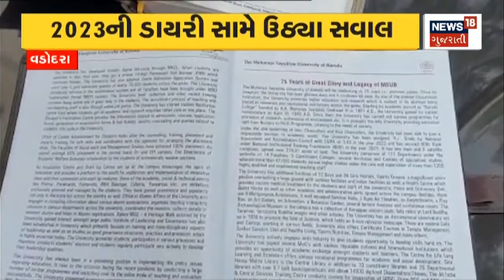Rajkot News | RMC ના સત્તાધીશોએ ઝેર પીધાં જાણી જાણી | Rajkot Corporation | Water | Gujarati News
Double attitude of Rajkot Municipal Corporation, counter found of banned water bottle company

રાજકોટ મહાનગર પાલિકાનું બેવડું વલણ, પ્રતિબંધિત પાણી બોટલની કંપનીના જોવા મળ્યા કાઉન્ટર. લ18oc_rajkot